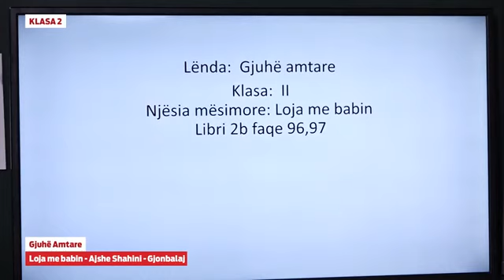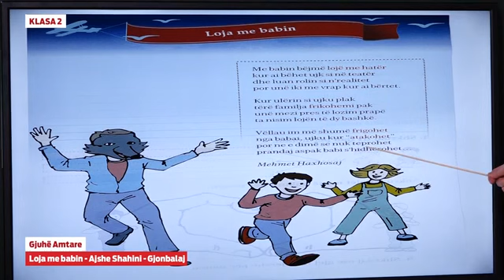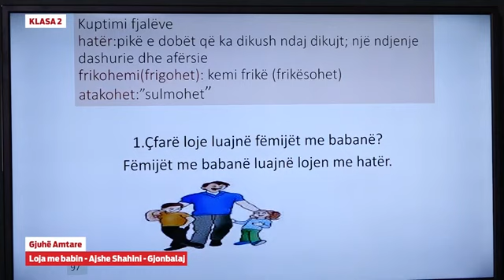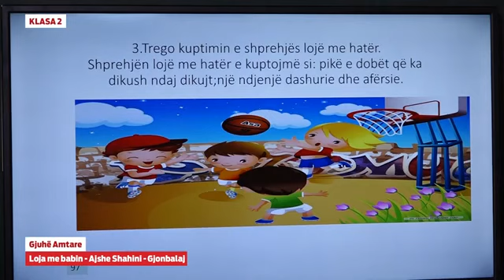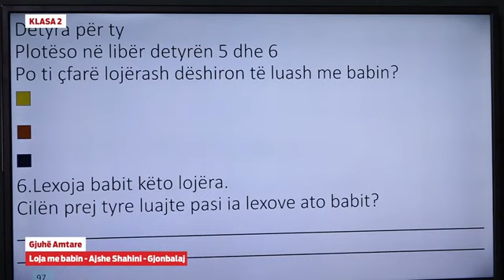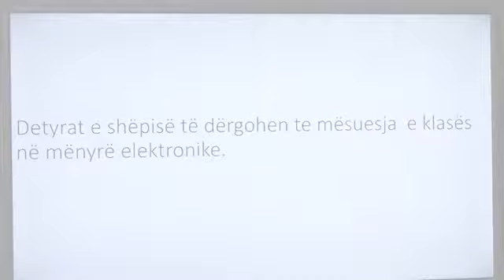Klasa 2 - Gjuhë amtare - Loja me babin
Ajshe Shahini Gjonbalaj